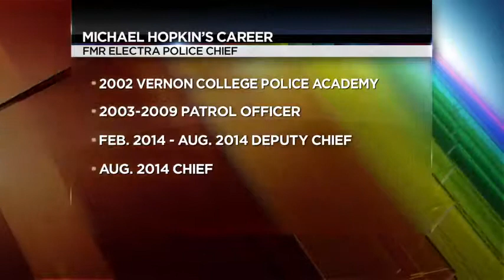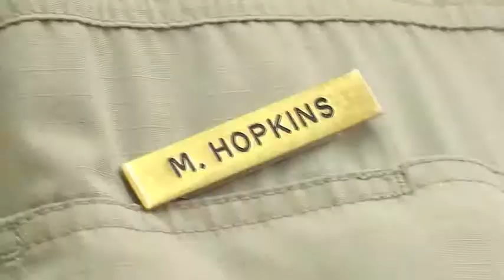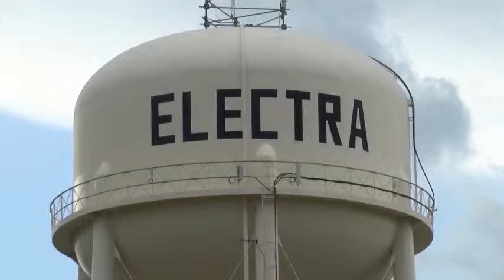Electra Fires Police Chief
Reporter Stephanie Garland covers the City of Electra firing their Police Chief for a second time time within the last two years.